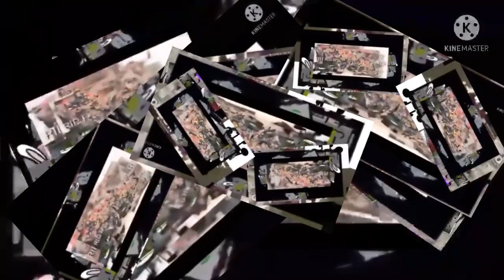Ok sorry previous round title